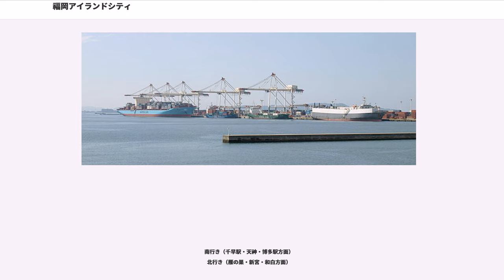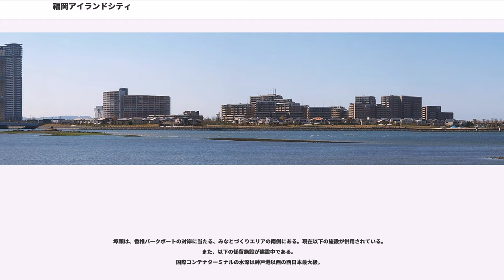福岡アイランドシティ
福岡アイランドシティ（ふくおかアイランドシティ）は、福岡県福岡市東区の博多湾に建設された人工島。

博多港の機能強化のために国（国土交通省九州地方整備局）が行った航路浚渫で発生した土を用いて、香椎地区と海の中道に挟まれた博多湾を埋め立てて建設された人工島である。福岡市と、福岡市の参画する第三セクターである博多港開発が事業主体となり、1994年（平成6年）に着手、2018年現在も整備が続けられている。総事業費は3,940億円で、国が704億円を拠出して航路と大型岸壁を整備、博多港開発が645億円を拠出して住宅用地と産業集積用地の埋め立て事業を担い、福岡市が国庫補助事業と起債事業を合わせて2,591億円を拠出して残りの整備を行う。完成時の総面積は401.3ha。

本土とは、南側の香椎浜ふ頭地区とは香椎アイランドブリッジ及び御島かたらい橋で、北側の雁ノ巣地区とは海の中道大橋で結ばれ、アイランドシティを介して福岡市中心部と海の中道をショートカットする役割も有している。島内を南北に横切る臨港道路アイランドシティ1号線を挟んで、東側約191.8haが「まちづくりエリア」（香椎照葉地区）、西側約209.5haが「みなとづくりエリア」（みなと香椎地区）となっている。まちづくりエリアは住宅地と産業用地および公園などとする予定で、2010年現在約4000人が居住している。みなとづくりエリアは主に埠頭用地と港湾関連用地として使用され、福岡市青果市場が整備された。福岡市立こども病院も中央区唐人町から移転開業した。

このエリアは福岡空港から比較的離れているため航空法に基づく高さ制限（制限表面）が都心部より緩和されているため、高層マンションの建設ラッシュとなっており、2020年までに既存の2棟に合わせ、新たに150m級の6棟が完成または着工する予定である。

他にも総合体育館やホテルの建設も発表された。

アイランドシティには、福岡都市高速道路であるアイランドシティ線が建設中である。延長は約2.5km、第2種第2級の4車線、高架式、設計速度は60km/hである。総事業費は292億円であり、2016年度に事業化され、2020年度に完成する予定である。

2010年3月26日から1か月間、福岡県・福岡市・福岡北九州高速道路公社による環境アセスメントの方法書の縦覧が行われた。道路延長 約2.7km、車線の数 4車線、設計速度 60km/h である。

その後、2011年7月21日に、都市計画素案（ルート）が公表された。 このルート案によると、福岡高速1号線の香椎浜附近（九大国際交流会館および香椎浜中央公園との間）の「香椎浜ジャンクション」から分岐し、香椎パークポートの北端を通って、アイランドシティの中央付近に「アイランドシティランプ」を設ける計画となっている。都市計画スケジュールは、2012年度内に都市計画案の公告・縦覧と県都市計画審議会への付議を完了した。

2012年1月30日から2月13日まで、都市計画原案の閲覧が実施された。これによれば、都市計画案の公告・縦覧と環境アセスメント結果（準備書）の公告・縦覧が2012年春頃に同時に行われた。なお、この原案では延長は約2500m、幅員は19mとなっている。

2012年3月30日から5月1日まで、アセスメント準備書と都市計画案の縦覧が実施された。2013年1月11日に、環境省が意見書を提出している。

2013年8月9日に、環境影響評価が確定し、都市計画決定手続きが完了した。延長は約2500m、幅員は18.1m、4車線、設計速度は60km/hとなっている。

さらに2013年12月に、博多港の港湾計画上の「臨港道路アイランドシティ3号線」（4車線、4.9 ha）としても位置づけられた。

アイランドシティ線は、2016年度に福岡都市高速道路の福岡高速6号線として事業化された。2016年度は橋脚の工事に着手した。全体事業費は、292億円であり、その内訳は、次のようになっている。

有料道路事業と街路事業の2016年度の事業費は、約18億円であり、このうち橋脚下部工工事費に14億円、用地補償費に4億円が見込まれている。

平成21年度の開通を目指した鉄道の構想がなされていたが、実現していない。西鉄貝塚線の西鉄香椎駅 - 香椎花園前駅間に新駅を設置し、そこから分岐してアイランドシティに乗り入れ、アイランドシティ内...